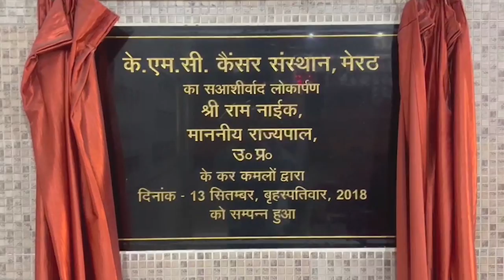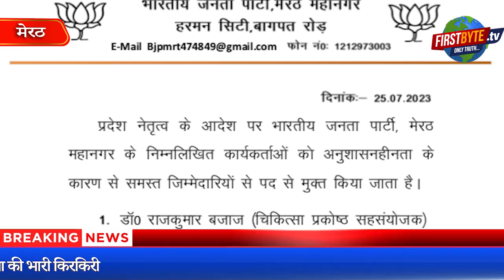भाजपा महानगर उपाध्यक्ष अरविंद मारवाड़ी जमानत पाने की जुगत में - First Byte Tv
पास्को एक्ट में नामजद है भाजपा महानगर उपाध्यक्ष
बुजुर्ग अधिवक्ता रमेश चंद गुप्ता हैं सलाखों के पीछे
भाजपा मंत्री संजीव सिक्का व अरविंद पर  भी लगा पास्को
अरविंद के खिलाफ गैर जमानती वारंट जारी
गिरफ्तारी से बचने को मारवाड़ी को लेनी होगी जमानत
सेक्स कारनामों से भाजपा की भारी किरकिरी
गैर जमानती वारंट जारी होने के बाद भारतीय जनता पार्टी के महानगर उपाध्यक्ष अरविंद मारवाड़ी की मुसीबत बढ़ गई है। अरविंद पर गिरफ्तारी का दबाव बढ़ गया है। गिरफ्तारी से बचने को अरविंद मारवाड़ी कोर्ट से राहत  पाने की जुगत में जुट गया है। इसके लिये वकीलों की फौज खड़ी की जा रही है। माना जा रहा है जिला स्तर से उसे राहत नहीं मिल सकती है, इस पर हाईकोर्ट जाने की भी तैयारी कर ली गई है। गंभीर बात यह भी है कि वरिष्ठ अधिवक्ता रमेश चंद गुप्ता के साथ ही भाजपा के दर्जा प्राप्त राज्यमंत्री संजीव सिक्का व महानगर उपाध्यक्ष अरविंद मारवाड़ी पर पास्को एक्ट लगा है। पार्टी की लगातार फजीहत होने के बावजूद पार्टी ने इन आरोपियों के खिलाफ कोई कार्यवाही नहीं की है। माना जा रहा है कि आरएसएस के एक बड़े पदाधिकारी का संरक्षण होने के कारण पार्टी एक्शन लेने से पीछे हट रही है। बता दें कि हाल ही में भाजपा नेत्री की अश्लील वीडियो प्रकरण में पार्टी सभासद रवींद्र सिंह व रवींद्र नागर को अनुशासनहीनता का आरोप लगाते हुए पदमुक्त तो कर दिया गया लेकिन मामले की गंभीरता को देखते हुए निष्कासन नहीं। इतना ही नहीं चिकित्सा प्रकोष्ठ के सह संयोजक डा. राजकुमार बजाज को भी उसी पत्र में पद मुक्त कर दिया गया जिसमें आपत्तिजनक हरकत करने वाले रवींद्र सिंह व रवींद्र नागर के नाम दर्ज हैं ...